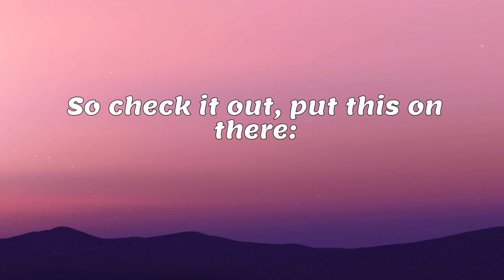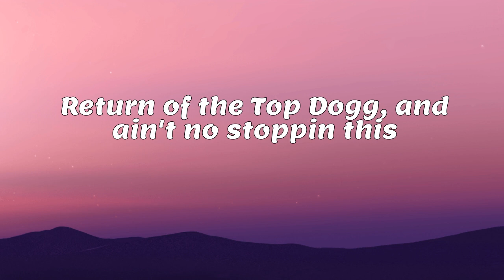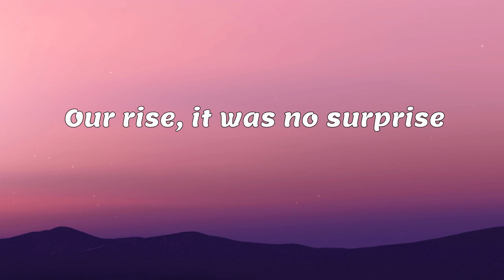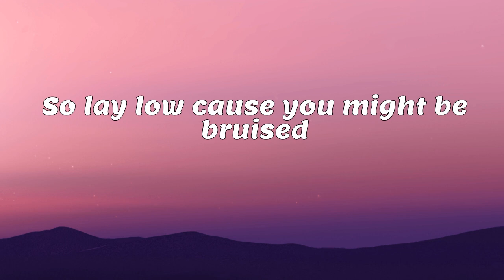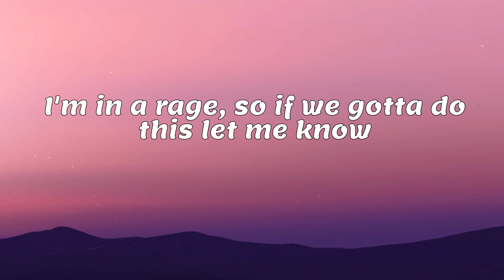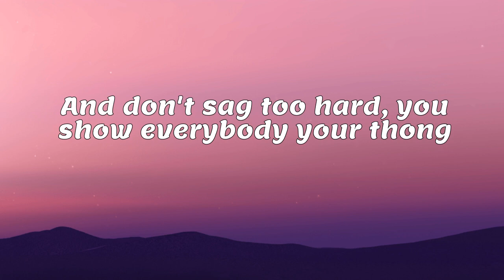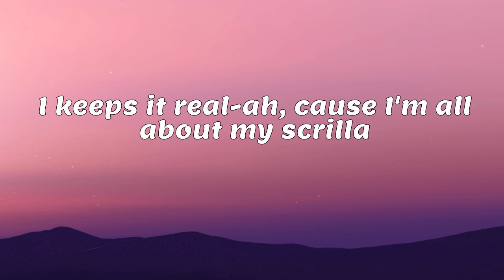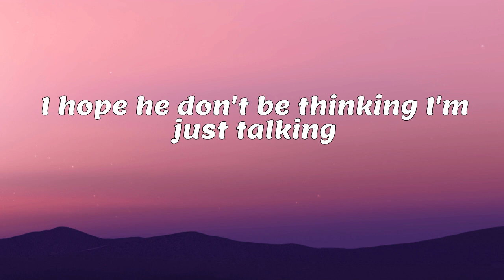Snoop Dogg, ft.Nate Dogg - Lay Low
Song: Lay Low
By: Snoop Dogg, ft.Nate Dogg
Lyrics
For the nigga who be talking loud and holding his dick
Talking shit, he better lay low
For the bitch that said I shot some shit up out of my dick
Now she sick, she better lay low
For the niggas who be claiming my hood
And really ain't from my gang, better lay low
I hope he don't be thinking I'm just talking
And I won't do a thing, really hope so!
Lay low, nobody move until I say so
Limo tint rolling deep like the president
See I don't go to clubs, I never chase a bitch (bitch)
I'm here to bang that gangsta shit to the apocalypse
We call it stress, some of y'all call it chocolate
Return of the top dogg, and ain't no stopping this
Whatever the case, I ain't trying to catch it
Lay low, blow big dope, and slang records
Unseen but well heard, do not disturb
The only reason you alive 'cause I ain't sent the word
I flip, faster than birds, Snoop Dogg will emerge
From the smoke and go loc, you shouldn't provoke
I bring the worst from the L.B.C.
Smash motherfuckers thinking they goin' smash on me
Snoop and Dre give a fuck about what y'all say
From the "world's most dangerous group" N.W.A.
Our rise, it was no surprise
I always knew these fools would trip
Hating, faking, scheming on mine
And on the down low talking shit
Best move 'cause I refuse to lose
No matter which damn road I choose
So lay low 'cause you might be bruised
Top story on the evening news
I ain't for games, so if you wanna play 'em lay low
Lay down on the floor
I'm in a rage, so if we gotta do this let me know
That's what I came fo'
Where that nigga who be talking shit?
He don't come around no more because I fucked his bitch
I made her suck my dick, while I was squeezing the tits
Then I hit it from the back, gripped tight on them hips
She tried to make me cum, but I was trying to take her home
Dropped you off and seen you fishing on your raggedy brougham
Could of thumped you and the dog (you little fag)
And don't sag too hard, you show everybody your thong
We bring it straight to ya
From 22's to Luger's the shit that shoot through ya
Who you motherfuckers think the top dogg bang with?
The same click he came with and made the game flip
Now niggas grow they hair, hope they staying act hard
That's even tho' yo' CEO talk shit get slapped hard
The backyard is where we get our scrap on
The black car drive by then you get capped on
Whats up pimping? It's P and Snoop
With Dre on the beat, this ain't nothing but loot
They call me Jed Clampett for all the bread I got
But they call me Bill Clinton for all the head I got
I keeps it real-ah, 'cause I'm all about my scrilla
The ladies love me 'cause I'm a million dollar hitta
It's, no limit til I d-I-e
C-p-3, or Richmond, Cali's where I be